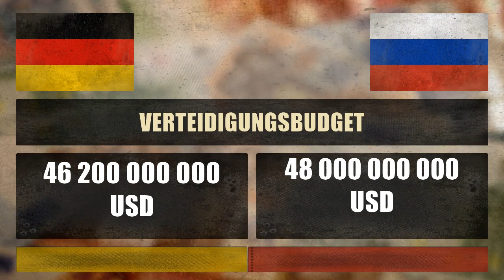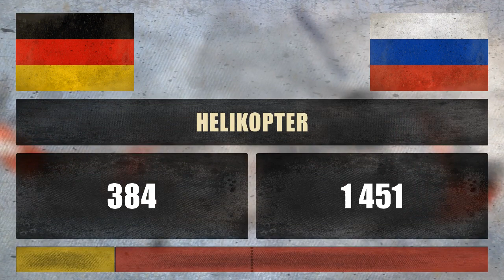DEUTSCHLAND vs RUSSLAND | Militär Stärke [2018]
Vergleich der militärischen Stärke zwischen Deutschland und Russland ✪ Wer hat die meiste Feuerkraft? Welches land hat die stärkste Armee, die meisten Soldaten, die meisten Panzer oder die beste Luftwaffe? 2018

Deutschland vs Russland ✪ Der große Militär-Vergleich!

Deutschland ( [ˈdɔʏtʃlant]; Vollform: Bundesrepublik Deutschland) ist ein Bundesstaat in Mitteleuropa. Er besteht aus 16 Ländern und ist als freiheitlich-demokratischer und sozialer Rechtsstaat verfasst. Die Bundesrepublik Deutschland stellt die jüngste Ausprägung des deutschen Nationalstaates dar.

Russland (russisch Россия [rɐˈsʲijə] , Transkription Rossija) bzw. die Russische Föderation (oder der russischen Bezeichnung entsprechend Russländische Föderation; russisch Российская Федерация, , Transkription Rossijskaja Federazija) ist ein souveräner, föderativer Staat im nordöstlichen Eurasien und mit etwa 17 Millionen Quadratkilometern flächenmäßig der größte Staat der Erde.

Military Power Comparison ✪ Germany vs Russia ✪ Who is the more Powerful?

Deutschland vs Russland ● Germany vs Russia ● Германия vs Россия ● Russland vs Deutschland ● Russia vs Germany ● Россия vs Германия

Militär Vergleich:
 ● Rang, Verteidigungsbudget, Bevölkerung, Aktive Soldaten, Reservisten, Nuklearwaffen,
 ● Heer (Panzer, Gepanzerte Fahrzeuge, Panzerartillerie, Artillerie, Raketenwerfer),
 ● Luftstreitkräfte (Kampfflugzeuge, Transportflugzeuge, Übungsflugzeuge, Helikopter, Kampfhelikopter),
 ● Marine (Flugzeugträger, U-Boote, Fregatten, Zerstörer, Korvetten, Küstenwache, Minenboote).